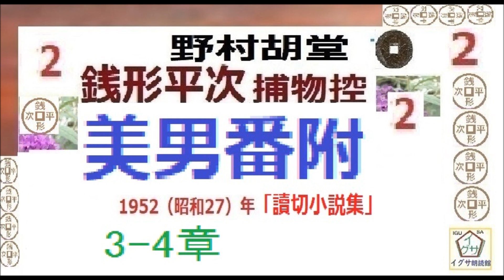「美男番附,」２,「銭形平次捕物控」より, 青空文庫,収録作品, 朗読,by,D.J.イグサ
２・イグ３朗読舎

３・dd朗読苑
４・朗読イオギ
５・朗読新館
６・西荻新生
７・イグサ 朗読新館, 新生, 別邸
イサナ